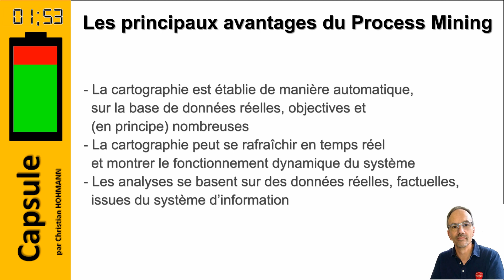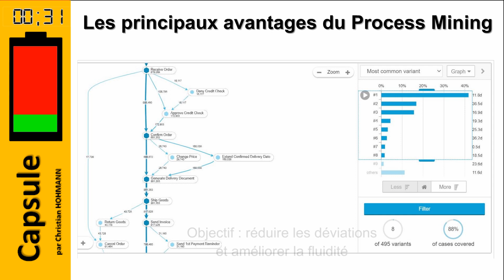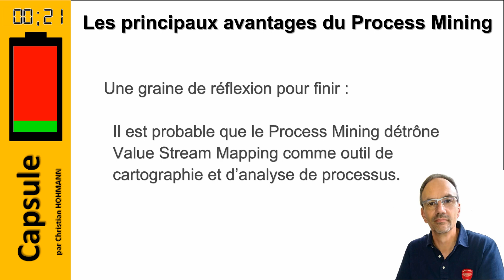[C025] Les principaux avantages du Process Mining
Outre les différents avantages du Process Mining, ses applications, avantages et bénéfices sont également bienvenus dans le cadre d’une transformation numérique.

Cette capsule est la suite de la n°024 qui explique l'essentiel du Process Mining en 3 minutes.

L'article correspondant est disponible sur mon Blog de la Nouvelle Industrie ;